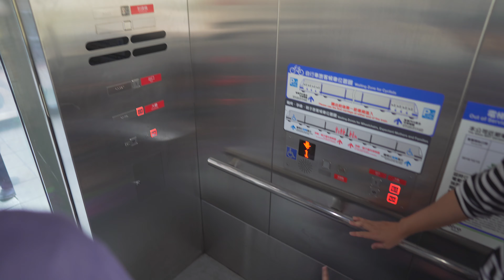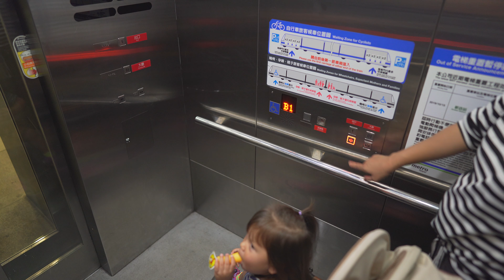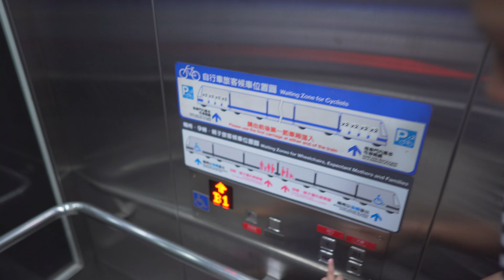Taiwan, Taipei 101 World Trade Center MRT Station, 2X elevator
elevator 0:30 , 2:02